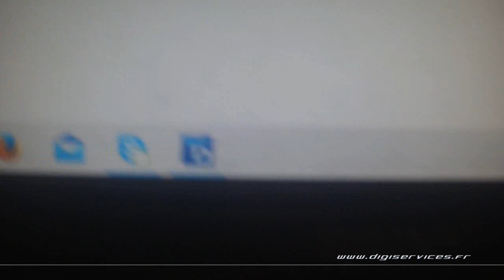BMW 328I 245cv AUTO Reprogrammation Moteur Flexfuel @ 289cv Digiservices Paris 77 Dyno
Passage dans nos ateliers pour la reprogrammation moteur Flexfuel d'une BMW 328I de 245cv équipée d'une boite automatique.